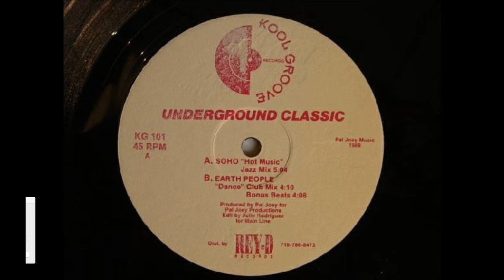EARTH PEOPLE - DANCE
CLUB MIX
DUB MIX
1989